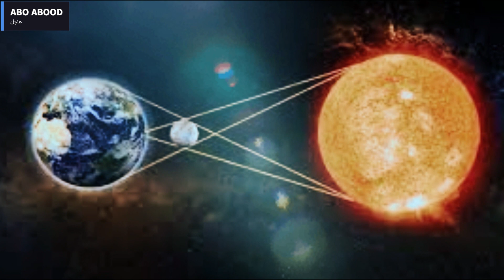شاهد الآن كسوف الشمس 8 ابريل 2024 وهلال العيد تفاصيل هامة و مكان رؤيته total solar eclipse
كسوف الشمس اليوم 8- ابريل -2024  تفاصيل هامة وجديدة مكان رؤيت الكسوف الكلي للشمس وعلاقة هلال العيد هل سنراه
Watch now the solar eclipse, April 8, 2024, the total solar eclipse, important details and where to see it, total solar eclipse.
كسوف الشمس اليوم
هلال العيد
الكسوف الجزئي